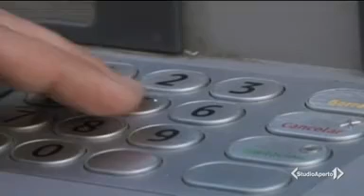SILEONI A STUDIO APERTO: «DIRETTORI DI AGENZIA ESPOSTI A RISCHI PENALI»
Servizio del telegiornale Italia 1 rilancia lo studio Fabi sui prestiti garantiti dallo Stato, con le dichiarazioni del segretario generale: «Bisogna tutelare i responsabili di filiale e quei dirigenti che deliberano i fidi di importi minori»